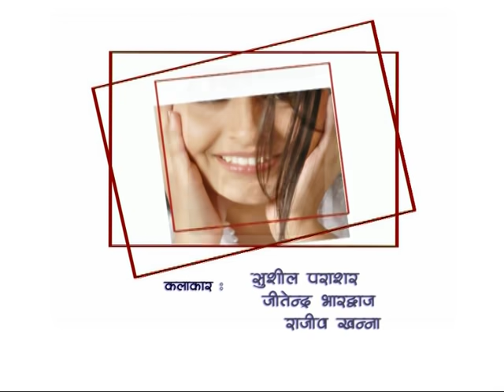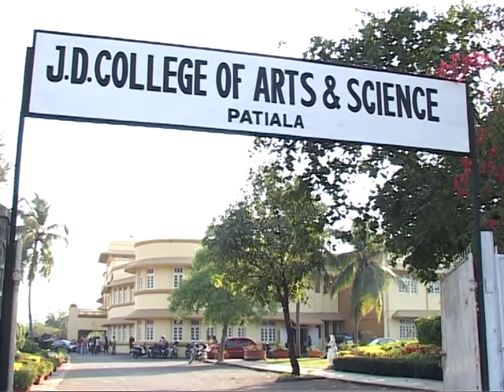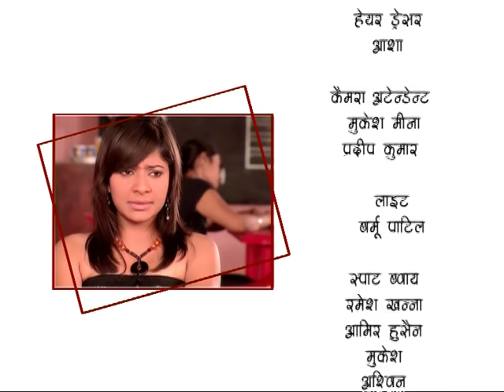Nanhi si kali meri ladli - Episode#59